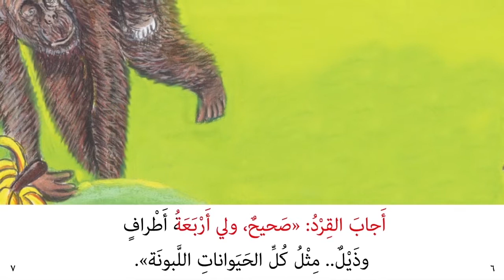إذاً أنت حيوان لبون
E-book Video